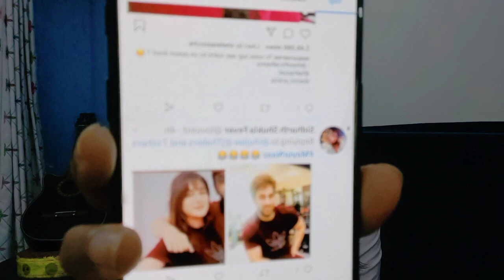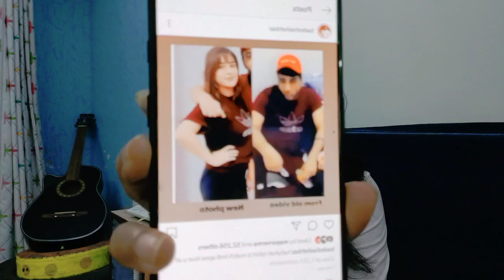MayurNaaz kyu hua trend, Shehnaaz ki T-Shirt par macha bawal, kya hai asli wajah?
After Sidnaaz its MayurNaaz making round and fans are now conecting Shehnaaz to her MSK contestant Mayur.